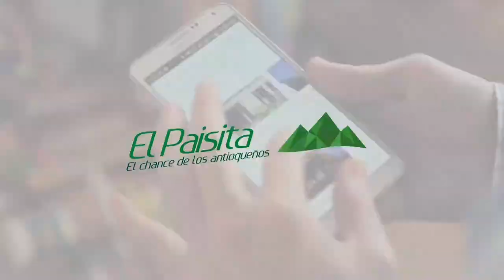Resultados del Chance EL PAISITA 2 del lunes 08 de noviembre de 2021 ✅🥇🔥💰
Hola buenas noches, te presentamos los resultados de las loterías y chances en Colombia, vamos con el Resultados del Chance El Paisita 2 del lunes 08 de noviembre de 2021.